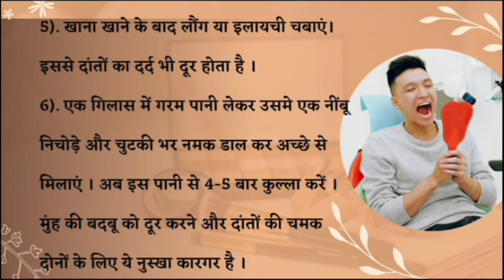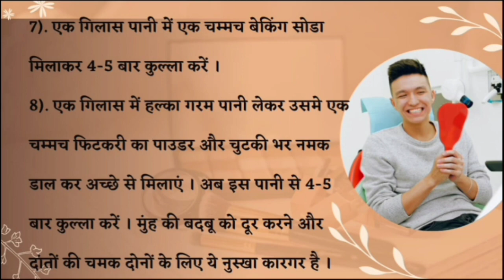"मुंह की बदबू आज ही दूर करें ।" मुंह से बदबू क्यों आती है ?